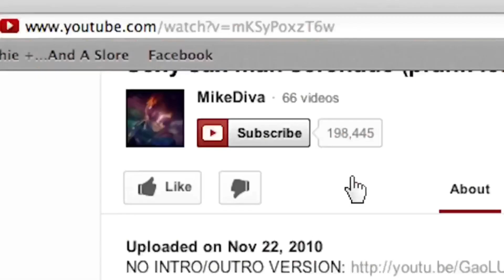Add your logos to adding in the commercial logos (1)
I hope ME will makes a second entry